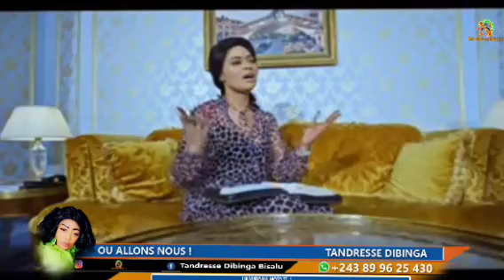SYLLA BISALU TOUR DU MONDE MAMAN ABU PUA FAMILLE LIBOTA TENSION ÇA VA TOUR EFFEIL EST DÉPLACER WHOOO